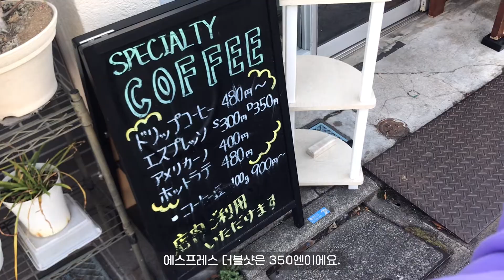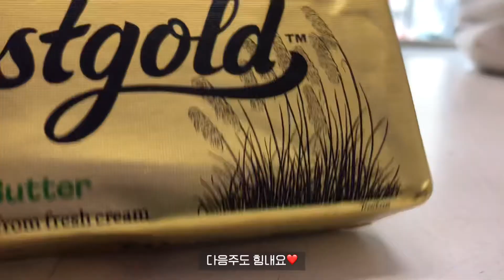일본 도쿄 vlog | 소소하지만 완벽한 주말✨BIALETTI NEW Brikka 에스프레소☕️| 운동SemiPT(필라테스,짐) | 공원갔다 한국요리먹고 힐링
1080p화질로 변경 후 시청해주세요!

안녕하세요.
주로 휴일에 영상을 촬영하고 편집하여 업로드 하고 있어요.

00:00  오프닝

00:32
BIALETTI NEW Brikka 에스프레소 추출 실패 | エスプレッソ失敗🙄

02:45
운동갔다가 카페가서 에스프레소 마시기 | ジム行ってからカフェでゆったり

05:01
한국요리먹고 공원가기 | 韓国料理食べて公園で自転車

05:54
BIALETTI NEW Brikka 에스프레소 추출 성공  | エスプレッソ成功👏👏👏